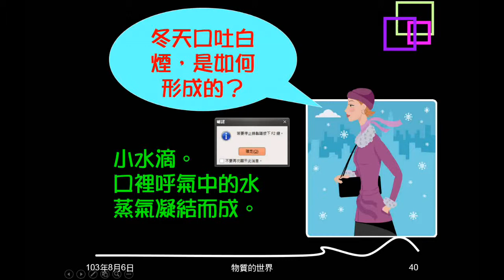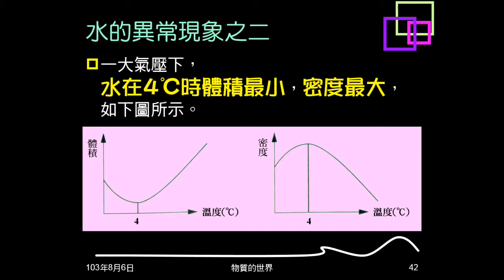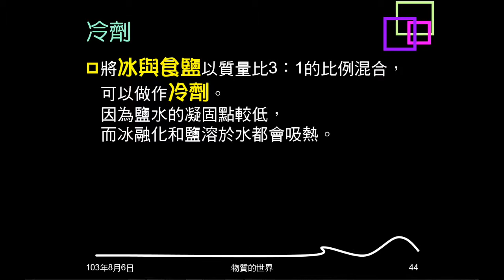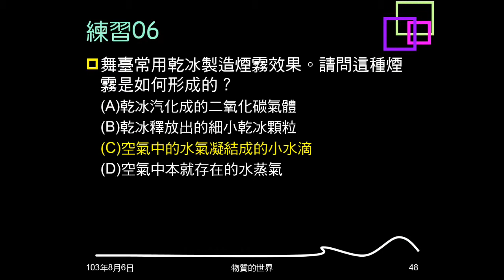103學年複習物質的世界06：水的異常、冷劑、例題03、練習05、06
介紹水的兩種異常現象，說明冷劑製作方式。例題03、練習06問白煙是什麼，如何形成，練習05問杯子外水滴由何而來。